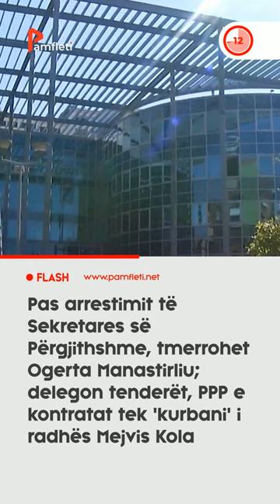Pas arrestimit të Sekretares së Përgjithshme, tmerrohet Ogerta; delegon tenderët tek Mejvis Kola